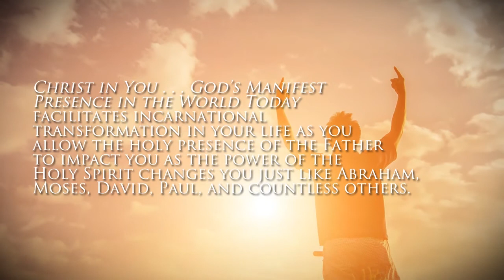Christ in You… God's Manifest Presence in the World ... by Dr. Douglas G. Sullivan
Christ in You… God's Manifest Presence in the World Today: A Biblical-Theological Study of Gods Interaction with Man

Dr. Douglas G. Sullivan